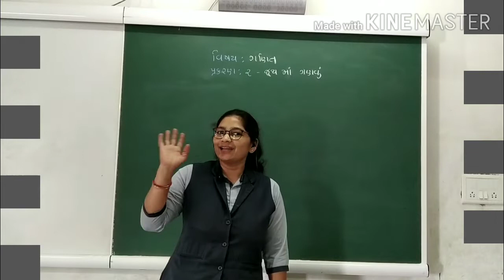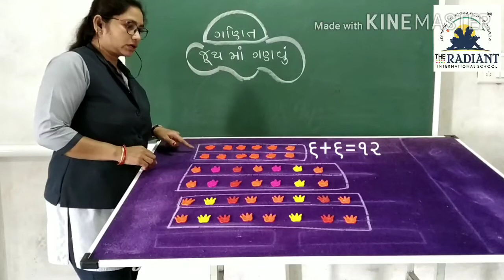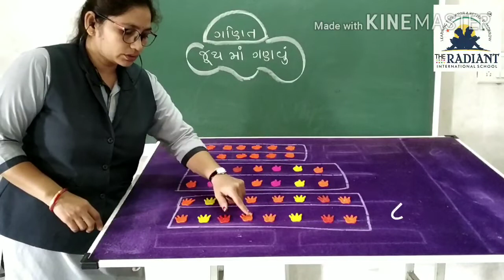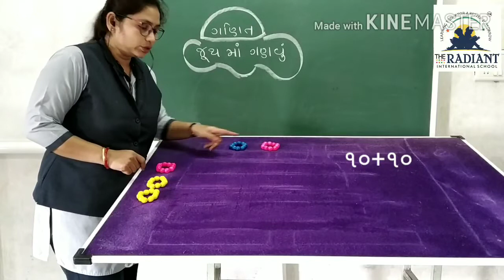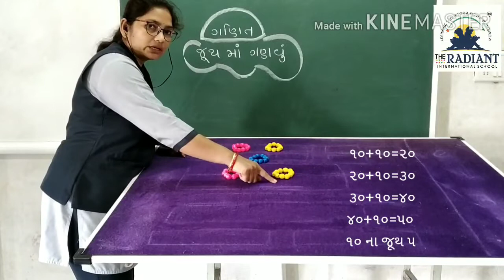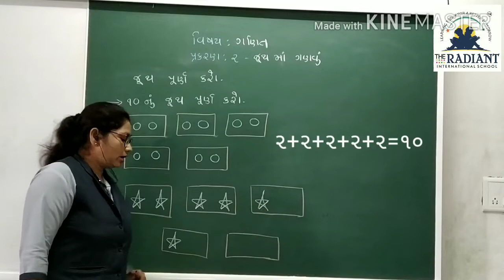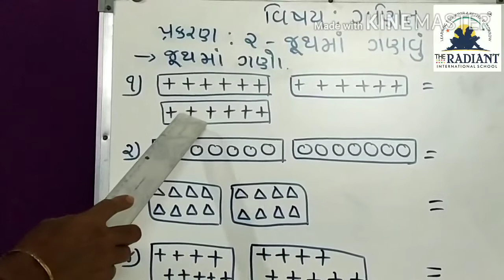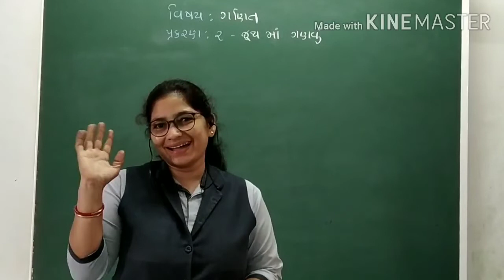GUJ MED STD 2 , MATHS, L 2 , PART 2 1